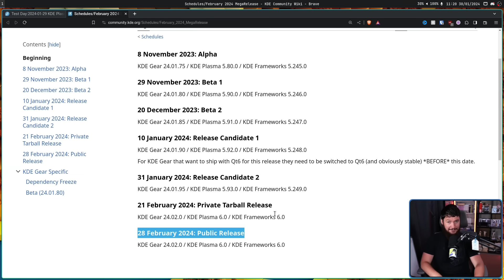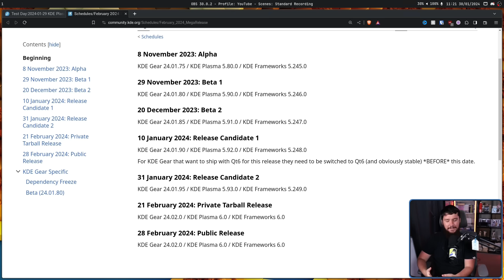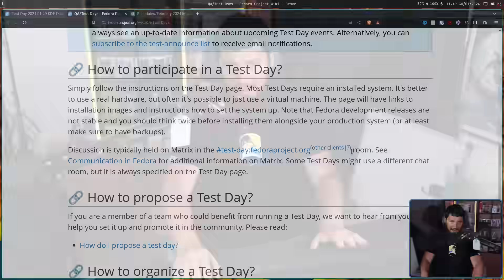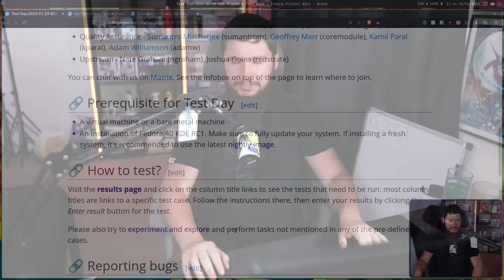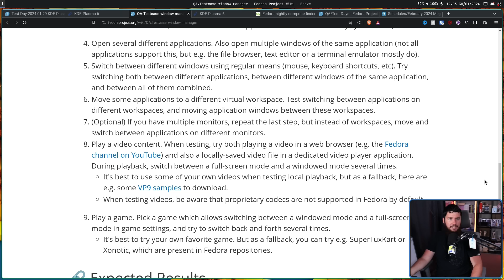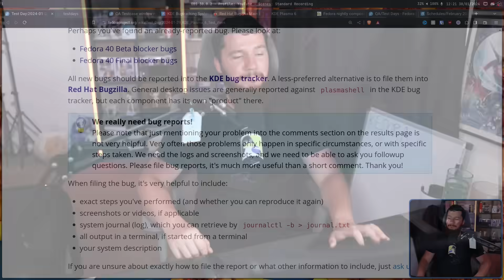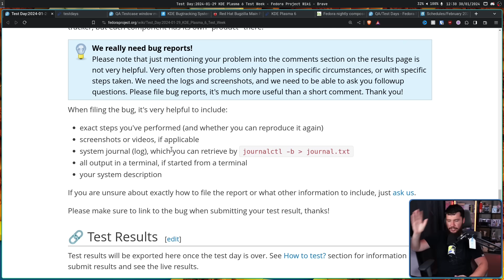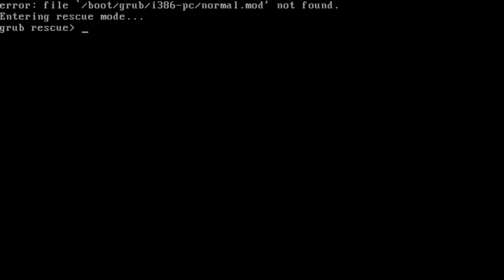Time To Break Fedora 40 KDE 6!!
KDE Plasma 6 is just around the corner and so is Fedora 40 which is planning to ship it but both are still in need of a lot of testing and right now it's the perfect time to do so, it's the Fedora 40 KDE test week and it's time to break some software

Credits
🎨 Channel Art:
Profile Picture: